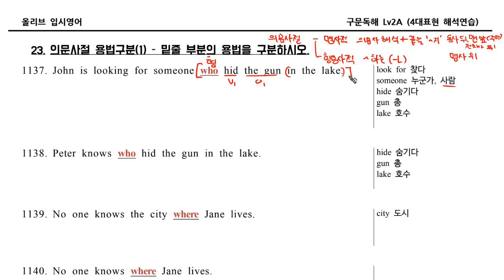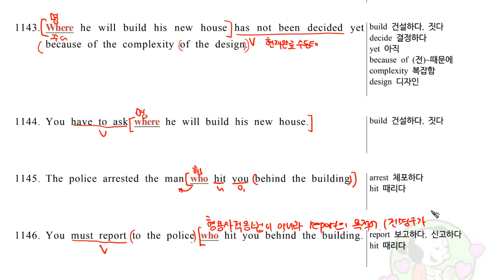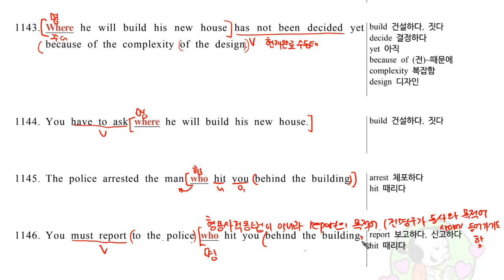구문독해2A023